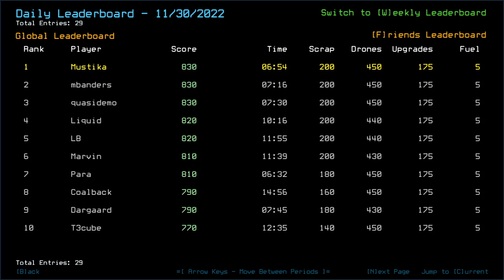Duskers Daily 1 Dec 2022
T'was alrite.